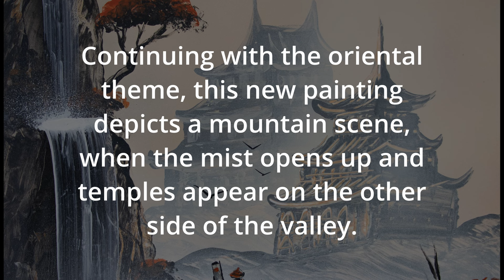Misty Temples. Spray paint art by I Spray.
I'm going to show you how to use spray paint to create amazing paintings.

Misty Temples. Continuing with the oriental theme, this new painting depicts a mountain scene, when the mist opens up and temples appear on the other side of the valley.

This is a Spray Paint audiovisual experience. Follow the process of creating fantastic worlds made with spray paint.
The art experience is not only the final painting but in witnessing the birth of a universe created before your eyes with only what appears to be a random choreography of shapes and colors.
Immerse yourself in a creative experience.